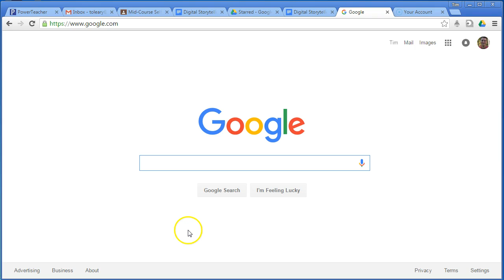How to Find Images Labeled for Reuse